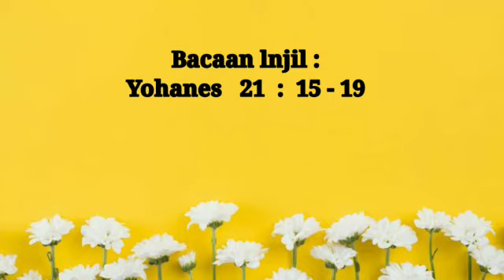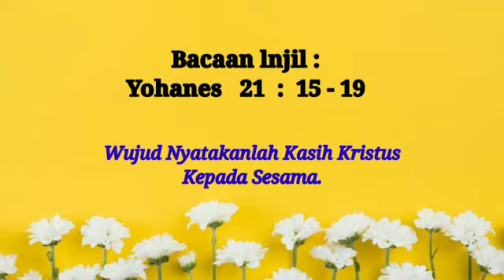Wujud-nyatakanlah Kasih Kristus Kepada Sesama!